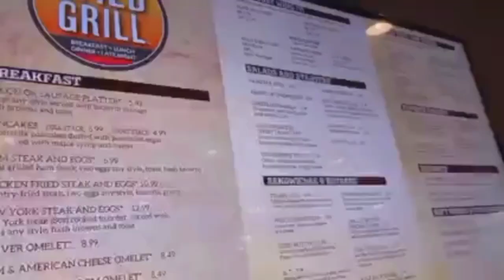WILD GRILL √Breakfast √Lunch √Dinner Restaurant at Henderson Las Vegas Nevada USA